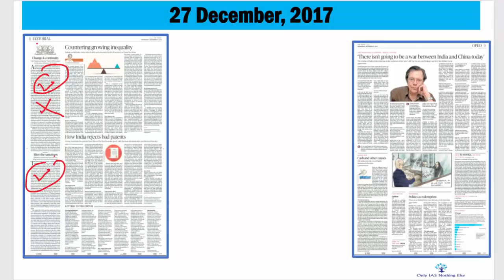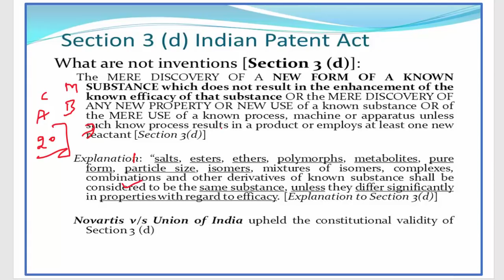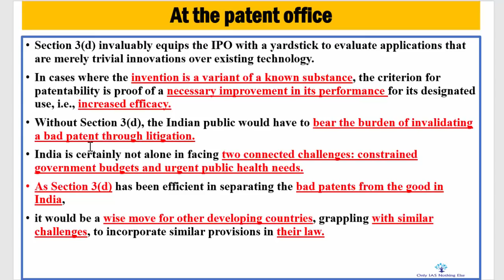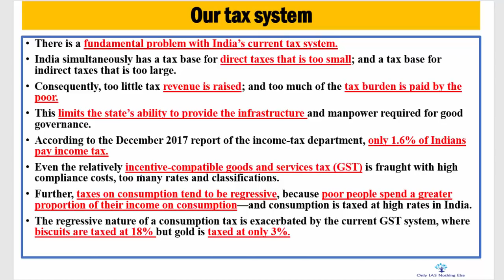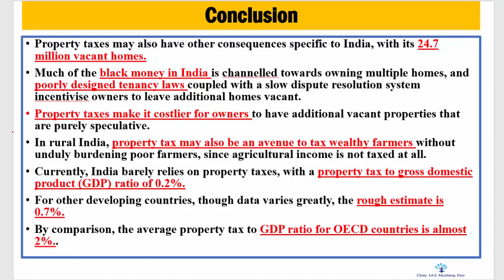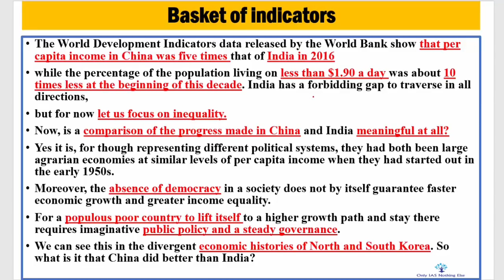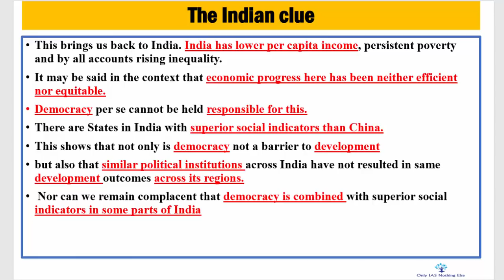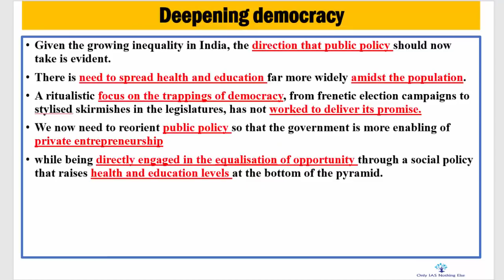27 December, 2017 The Hindu Discussion, patent, India-china, Property Tax, Inequalities